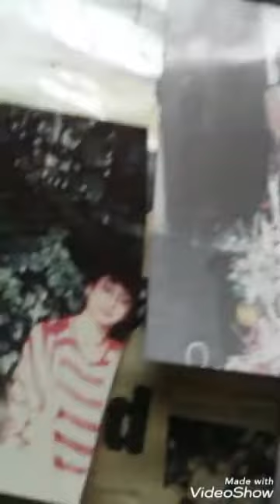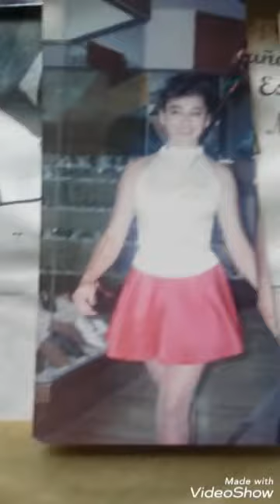Gladys Cancino Cariño ya sabes que te quiero